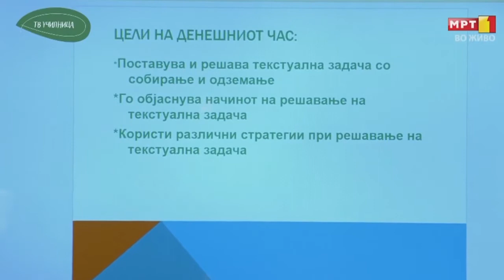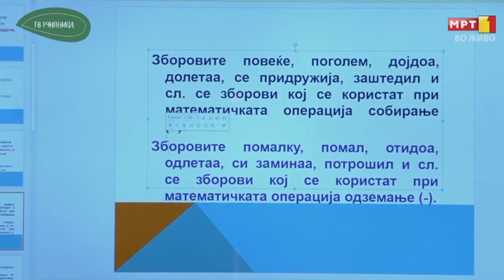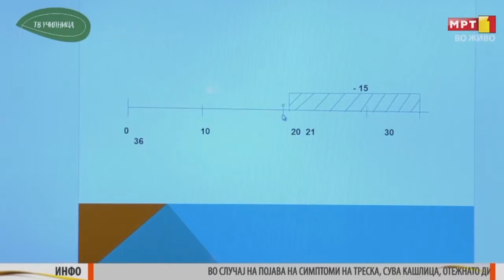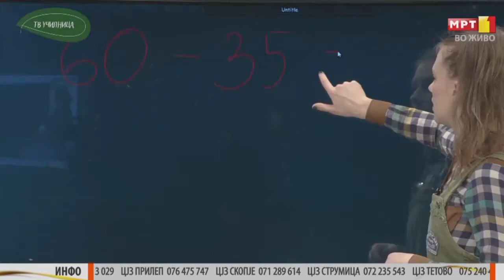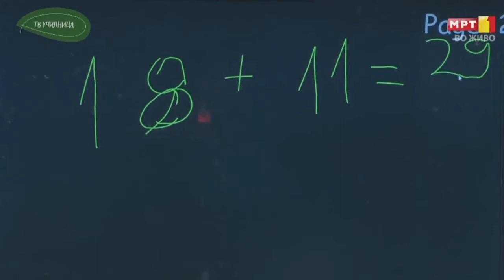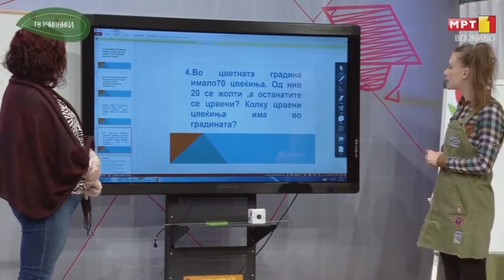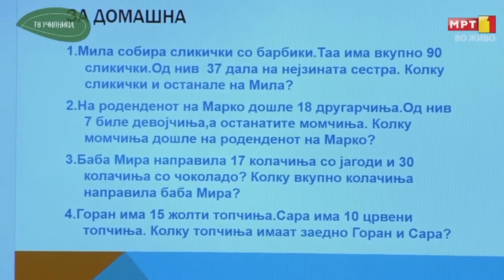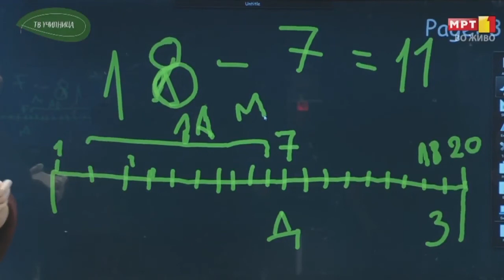II одделение - Математика: Текстуални задачи - 2 април